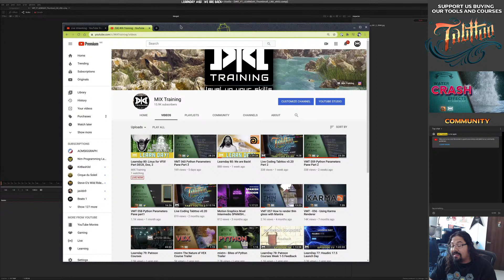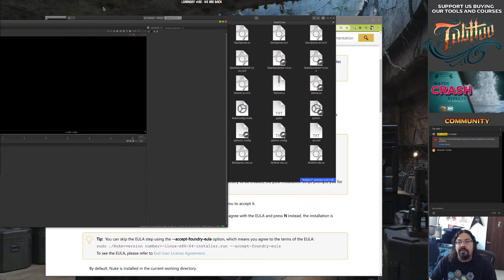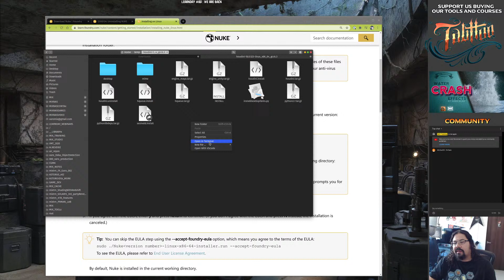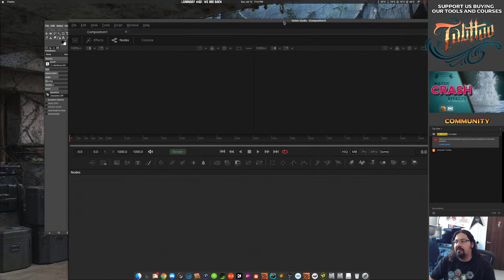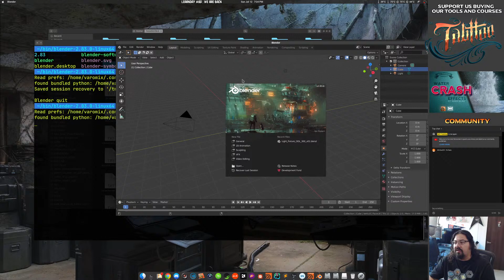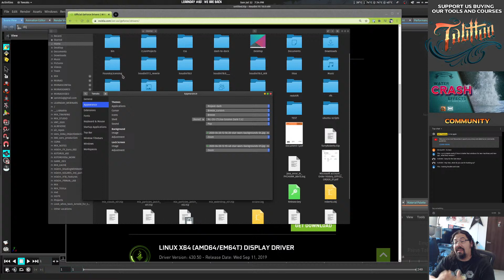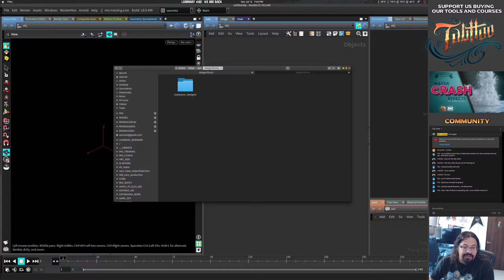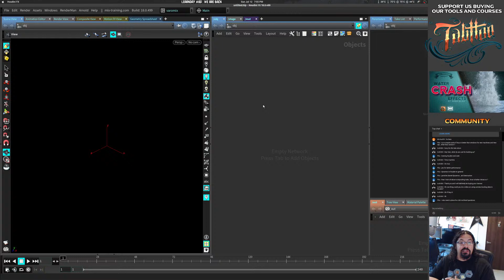Learnday 81: Linux for VFX! Part DEUX, Dos, 2_e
Let's learn what you need to use Linux and stop thinking is hard, is not! part 2 cause of a power outage